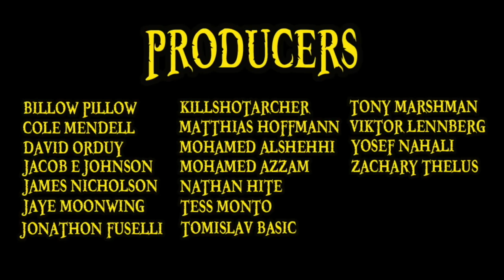One Piece Chapter 920 Review: I Love Oden